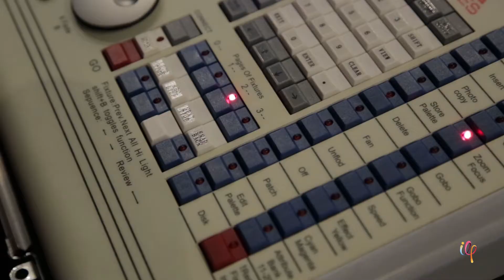Krakatau Reunion at Surabaya jan 7th 2017